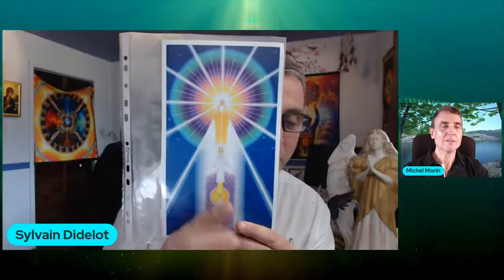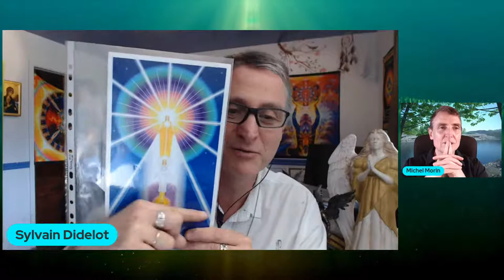L'École des Potes-En-Ciel - Atelier 1 avec Sylvain Didelot et Michel Morin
Bienvenue à l'École de Potes-En-Ciel. Pour vous inscrire suivez le lien ci dessous :

Dans ce premier atelier nous allons parler du processus de canalisation qui est le premier cours du livre de Sylvain Didelot : Méthode d'écoute du Divin en soi. Pour vous ancrer dans cette méthode, pèle mêle nous aborderons certains des sujet suivant selon ce que canalisera Sylvain pour ce premier cours :
Le processus de canalisation pour Sylvain
Les différents filtres de la pensée
La gestion et la force des croyances
La mise en place de l’écoute nécessaire
Les techniques de respiration, la cohérence cardiaque
Nos chemins de vies et nos choix avant la naissance
Comment la maladie entre en nous et pourquoi ?
Développer ces dons de clairvoyance et autres
Le contact avec son guide, la manière de leur parler
Le pouvoir de la prière bien faite
L’utilisation du monde des symboles
L’utilisation des coïncidences
L’illusion du temps
Les stratégies de l’égo
Comment se réconcilier avec ses corps
Comment le monde reflète nos pensées
La place des religions
La réincarnation, les trans incarnation
La vie après la vie